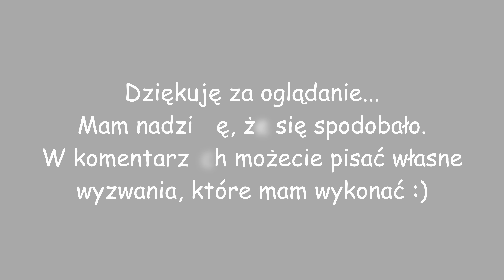[Krainamc bedwars] #16 - bardzo szybka arenka [1]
Witam wszystkich na kanale!
Dziś kontynuujemy serię z bedwarsów. Jeżeli ktoś chce żeby wykonał jakieś wyzwanie, to proszę pisać w komentarzach...
Zachęcam również do obejrzenia innych materiałów na naszym kanale :D

*PROSZĘ NIE OCENIAĆ FILMU PO MOICH UMIEJĘTNOŚCIACH.*